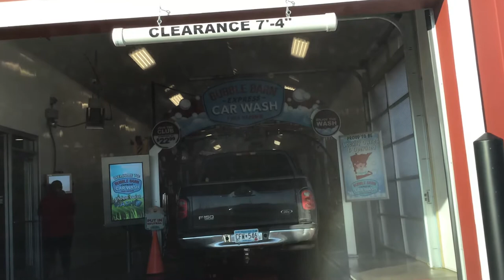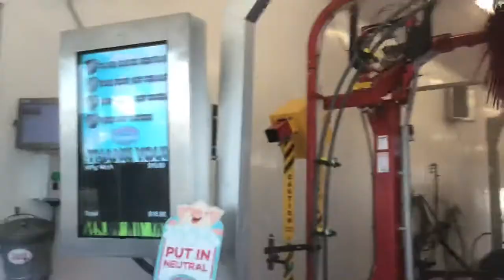Bubble Barn Car Wash - Burnsville, MN (REUPLOAD)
MacNeil/AVW Equipment

I had a quality issue with the other video. That’s why I re-uploaded it.